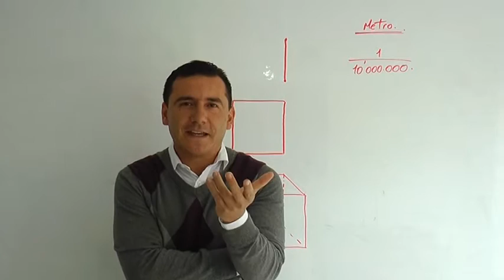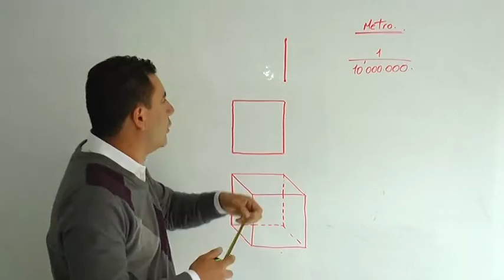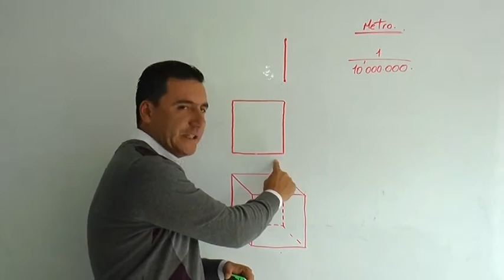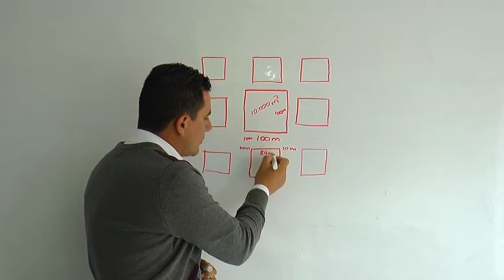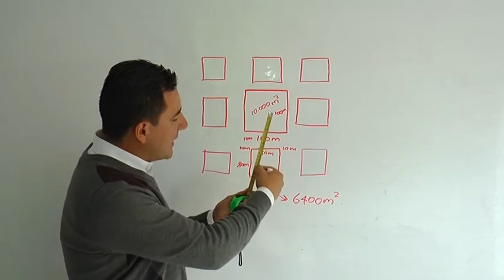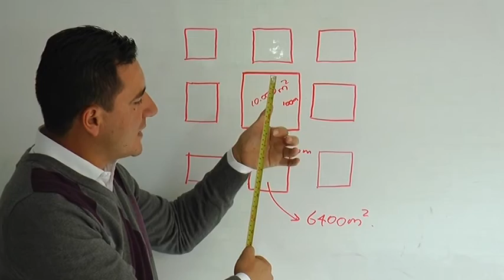DELO COTIDIANO A LA CIENCIA